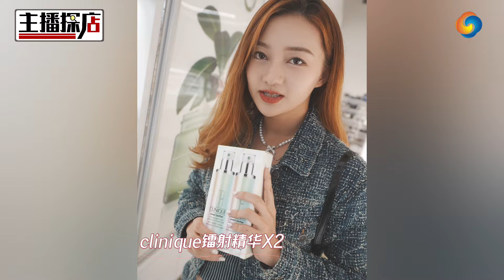2024年黑五提前来了！奥莱超级好价；CCS大牌护肤品四折起 都有啥好买？跟Leah一起逛街！主播探店 1005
the costmatic company store，十个门和沙漠奥莱都有！